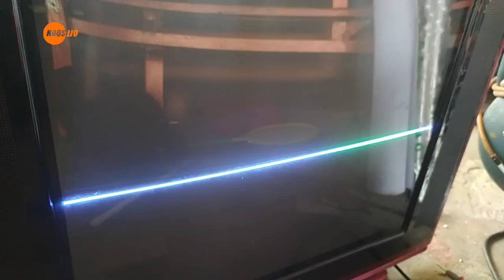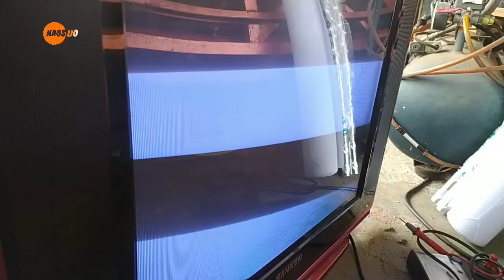tv Sanken gambar garis blm tentu IC nya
tv sanken